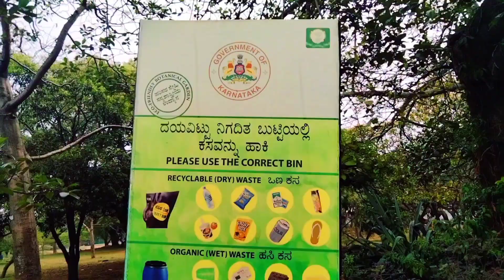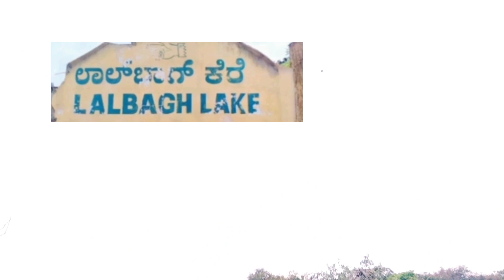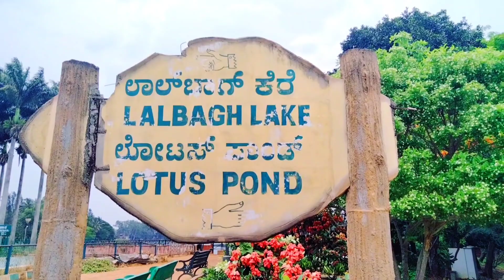Most Attractive Place in Bangalore Lalbagh Botanical Garden